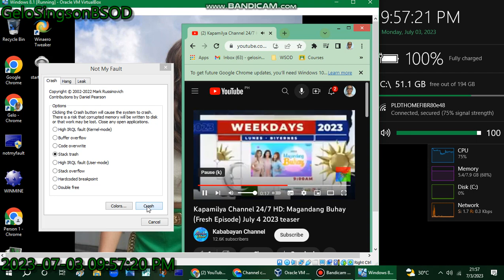Windows 8.1 has BSOD VM